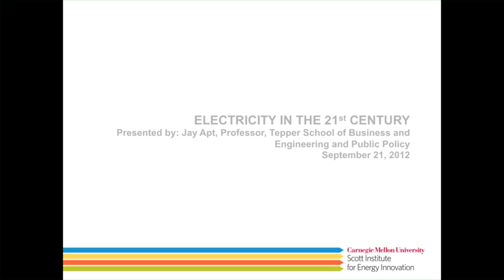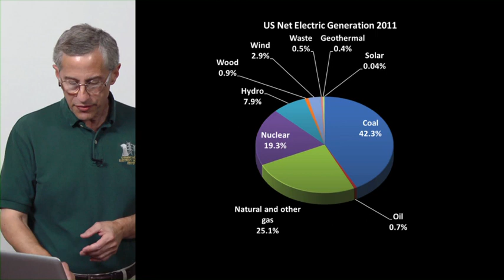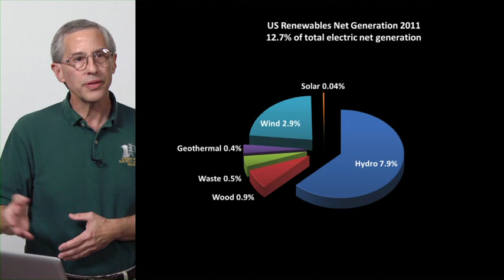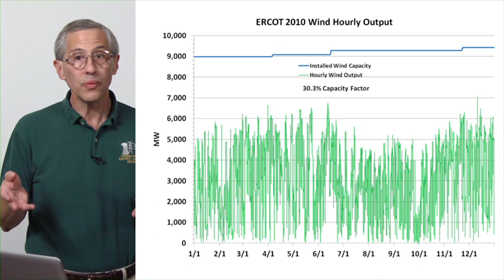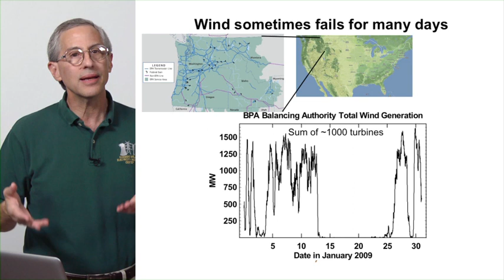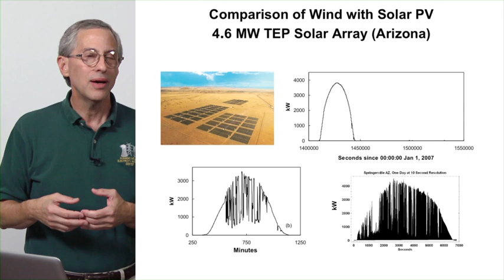CMU Energy Presentation: 21st Century Electricity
Jay Apt is one of the many faculty experts at Carnegie Mellon University contributing to the work of the Wilton E. Scott Institute for Energy Innovation. Apt, a professor of technology at the Tepper School of Business and Engineering and Public Policy and the director of the Carnegie Mellon Electricity Industry Center, discusses what electricity supply will look like in the 21st century.

• How to use the energy we already have far more efficiently.